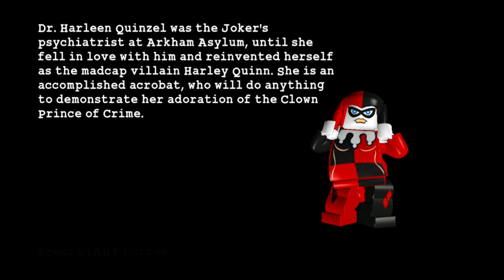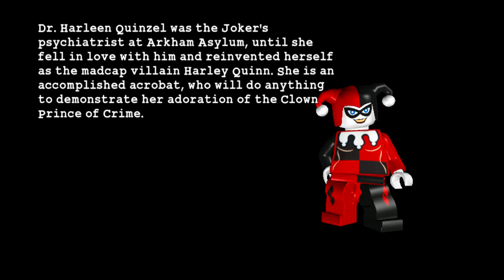Lego Batman the Video Game - part 13 little fun at the big top